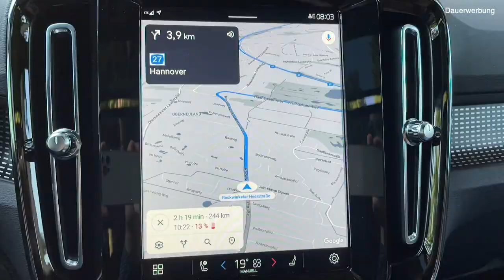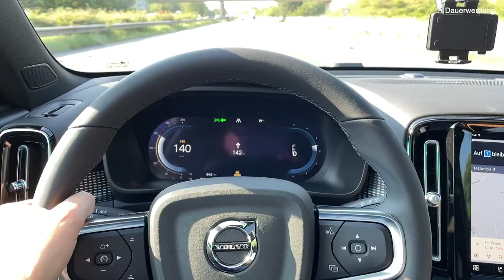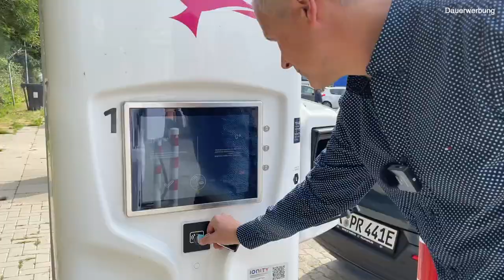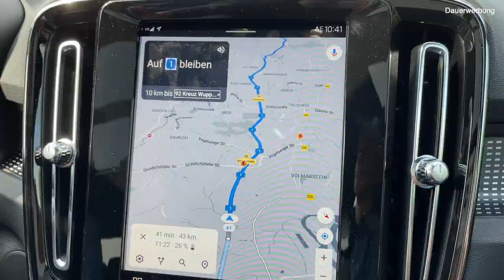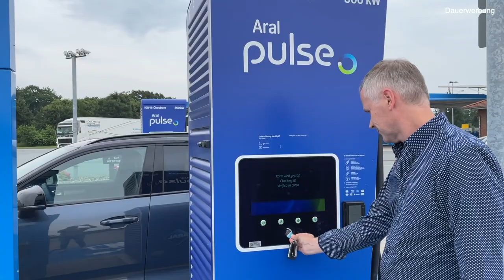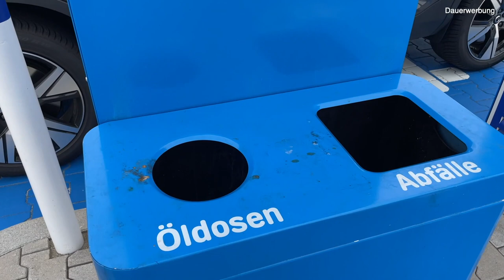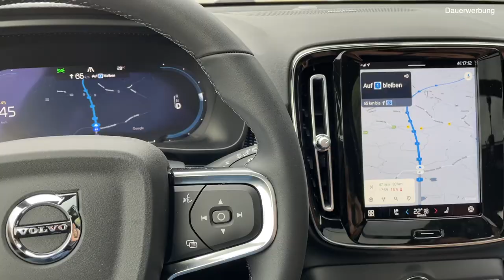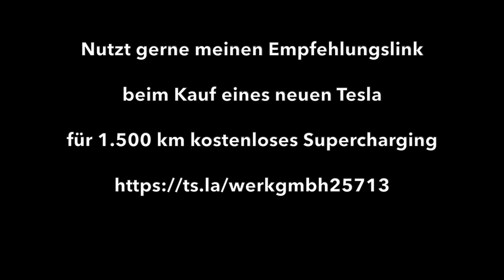Langstrecke mit dem Volvo XC40 Recharge - Elektroauto Roadtrip zum Seed & Greet Ladepark in Hilden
Wie schlägt sich das Elektroauto auf der Langstrecke? Kommt mit auf einen Roadtrip mit dem Volvo XC40 Recharge. Wie hoch ist der Verbrauch auf der Auobahn bei schneller Fahrweise um die 150 kmh? In Teil 3 meiner kleinen Videoserie über den Volvo XC40 Pure Electric Recharge geht es zum Seed & Greet Ladepark nach Hilden. Wen ich dort getroffen habe und wie gut der Volvo XC40 dort an der Ladesäule angekommen ist, erfahrt ihr in diesem Video.

Kaufst Du einen Tesla?
Wenn Ihr über meinen Move Electric Empfehlungslink ein neues Tesla Model 3, Model S oder Model X bestellt, bekommt Ihr von Tesla für 1.500 Kilometer kostenloses Laden an Teslas Superchargern geschenkt!

Brauchst du eine Wallbox?